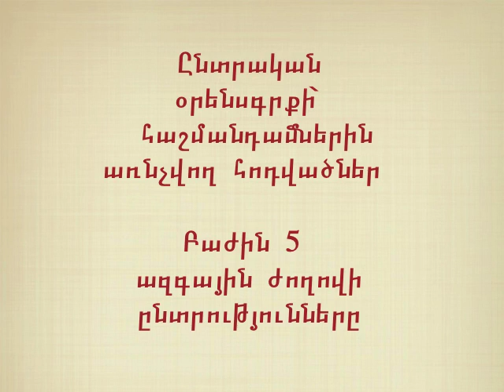Բաժին 5 ազգային ժողովի ընտրությունները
Առաջին անգամ Հայաստանում ՙԵրիտասարդական նվաճումներ՚ կրթական ՀԿ-ի ջանքերով, Քաունթերփարթ ինթերնեշնլ Հայաստանի և ԱՄՆՄԶԳ աջակցությամբ ձայնագրվել և մեկ սկավառակում են ամփոփվել ՀՀ սահմանադրությունը և ընտրական օրենսգրքի հոդվածները: Ընտրական օրենսգրքի ձայնագրված և այստեղ ներկայացված հոդվածներն ու դրանց մեկնաբանությունները վերաբերում են կույրերի ընտրելու իրավունքին, ընտրություներին մասնակցելու կարգին՝ հնարավորություն տալով վերջիններիս իմանալ և իրականացնել իրենց ընտրական իրավունքը: